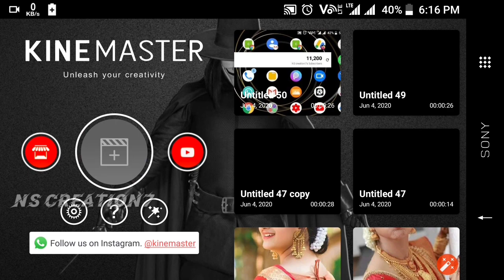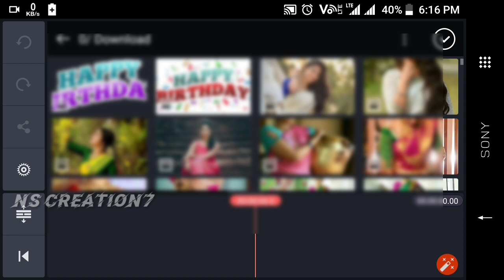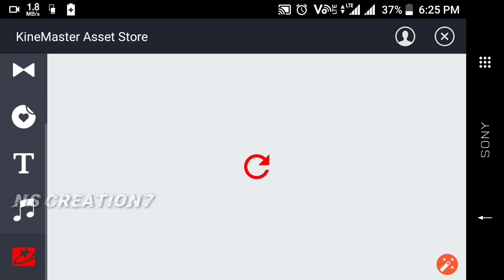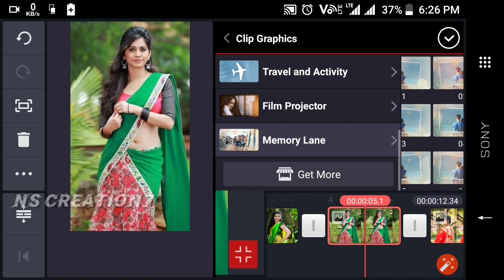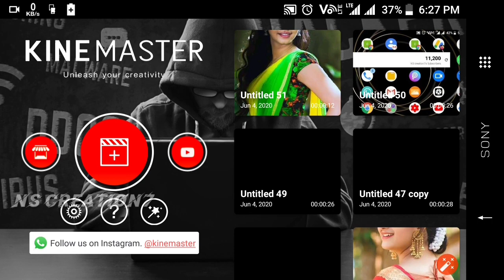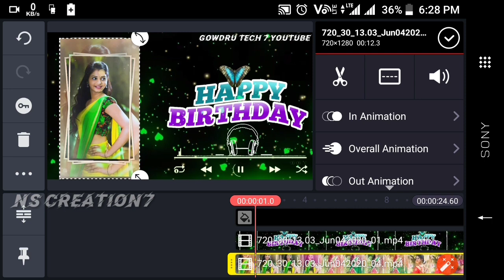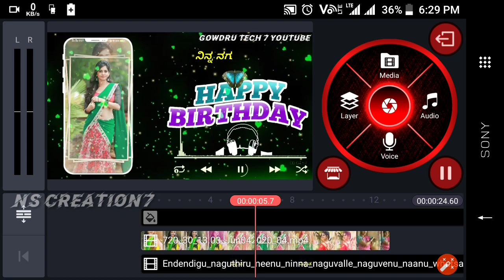endendigu naguthiru neenu whatsapp status kinemaster | Kinemaster birthday video editing kannada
👇Youre queries solved 👇

Kannada birthday song
Kannada birthday wishes song
Birthday song for brother kannada
Kannada birthday song with lyrics
birthday song

👇ನಾನು ಈ ವಿಡಿಯೋಲಿ ಯೂಸ್ ಮಾಡಿದ ಟೆಂಪ್ಲೇಟ್ ಡೌನ್ ಲೋಡ್ ಮಾಡಿಕೊಳ್ಳಿ ಈ ವಿಡಿಯೋ ನೋಡಿ ತಿಳಿದುಕೊಳ್ಳಿ👇👇👇👇👇👇👇👇